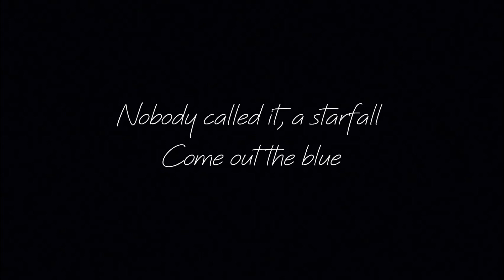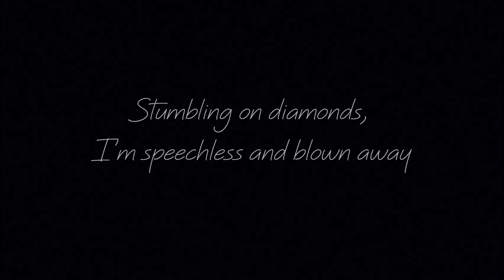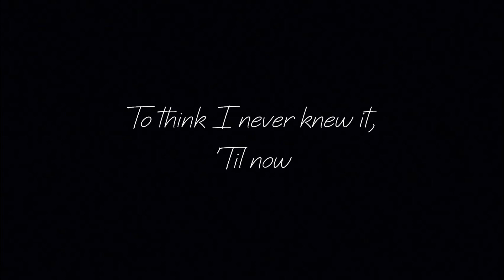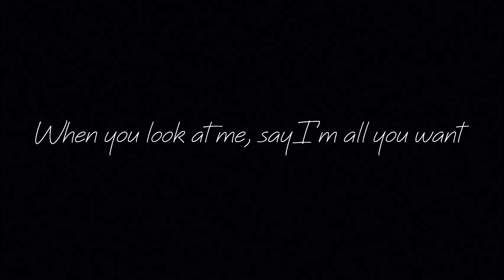Maisie Peters - 'Feels Like This' lyrics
Maisie Peters - 'Feels Like This' lyrics and audio.